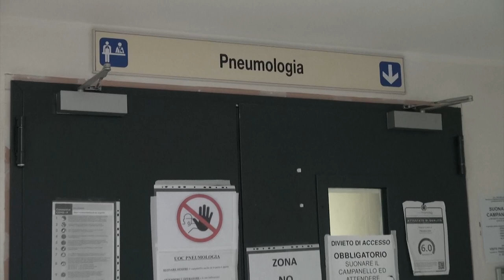Tumori al polmone: la causa principale rimane il fumo. I dati aretini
Oltre trent’anni  fa all’interno dell’ospedale San Donato nasceva il Gom polmone di Arezzo. Tre decenni nei quali l’attività si è arricchita di nuove professionalità e nuovi processi gestionali, in linea con l’evoluzione della Pneumoncologia sia in campo clinico-diagnostico-terapeutico che della ricerca. Un Gruppo Oncologico Multidisciplinare (GOM) dedicato al polmone dove i vari specialisti svolgono un ruolo chiave nella presa in cura della persona e che negli ultimi 5 anni ha visto aggiungersi alle figure dello pneumologo, oncologo, radioterapista, chirurgo toracico e radiologo, quelle del medico nucleare, del patologo e del biologo molecolare. A coordinarlo è il medico pneumologo che ha un ruolo centrale nelle varie fasi, dal campionamento per la diagnosi fino alla gestione delle complicanze nelle fasi più avanzate della malattia in collaborazione con le Cure Palliative. I numeri dell’attività del Gom del polmone di Arezzo sono stati oggetto di una recente pubblicazione sulla Rivista scientifica dell’Associazione Italiana Pneumologi Ospedalieri.
«Il tumore del polmone rappresenta una vera emergenza sanitaria in Italia e nel mondo proprio per il numero di persone che si ammalano ogni anno e per la prognosi ancora severa negli stadi di malattia avanzati – chiarisce il dr. Raffaele Scala direttore UOC Pneumologia e Utip e responsabile Area Pneumologica Asl Toscana Sud Est -. Questo tumore costituisce la prima causa di morte dopo i 70 anni ed è il secondo tumore per incidenza negli uomini e il terzo nelle donne con una sopravvivenza a 5 anni rispettivamente del 16% e del 23%. I risultati migliori in termini di sopravvivenza e qualità della vita si ottengono con l’attività di Gom dedicati che coinvolgono in modo integrato i diversi specialisti nelle varie fasi del percorso clinico assistenziale della malattia, dalla diagnosi alle strategie terapeutiche – prosegue il dr. Scala -. Tra gli obiettivi del Gom, infatti, garantire l’appropriatezza dei percorsi diagnostico-terapeutici e interventi basati sulle migliori evidenze scientifiche con l’adozione di procedure operative condivise».
Fra il 2012 e il 2023 il numero dei casi discussi dal Gom Polmone di Arezzo sono stati complessivamente 1765, con 300 casi analizzati nel 2023, un numero che è il doppio rispetto al 2012, anno di avvio del Gom Polmone. I casi di tumore al polmone si riferiscono per quasi la metà ad adenocarcinoma, seguito da poco più di un quinto dei casi dallo squamo cellulare e nell’11% a microcitoma.